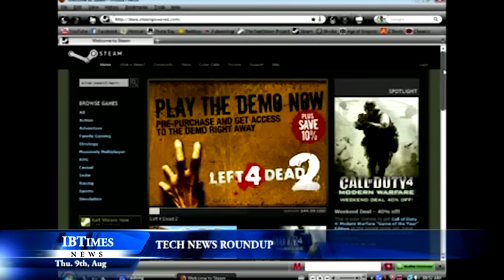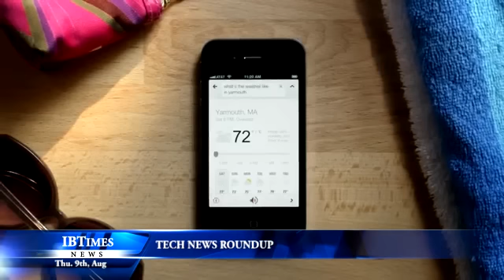Steam to open app store, Gmail integrated into searches, Google announce Siri rival for iOS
Tech News Roundup - 9/8/12

- Steam to open app store
- Gmail integrated into personal results on Google searches
- Google announced enahnced voice search app to rival Siri for iOS